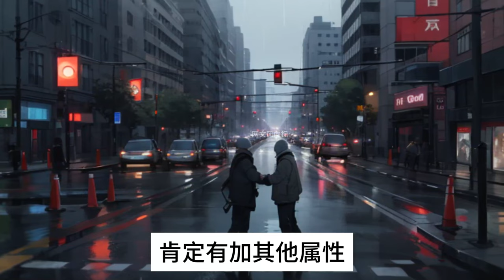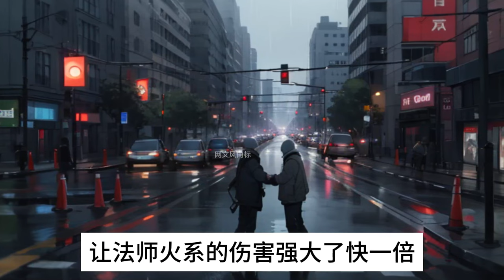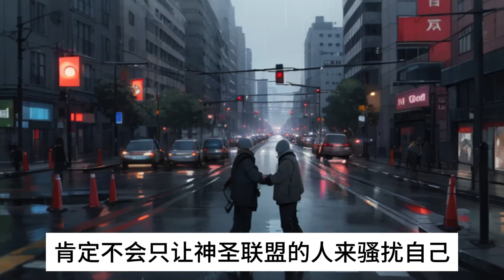《穿越进传奇，我的爆率百分之三百》身处末世的他，穿越进了热血传奇世界的玛法大陆， 在熟悉的游戏世界里，他获得了金手指， 成为了一代法神。 回到末世之后......